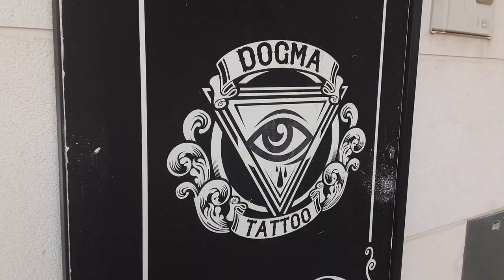Reacción de mi nuevo tatuaje 😨,,, ¡¡¡resultado inesperado!!!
☣ No pensaba que este tatuaje me quedaría así. Llevaba un tiempo buscando de que manera tatuarme esta frase pero mi reacción es inesperada cuando lo veo terminado.
Cada día somos mas en esta comunidad de Pinilla training, enfocada al cambio físico de las personas.. Que mejor manera de inmortalizarlo con este tattoo que queda mejor de lo que me esperaba. Gracias a Dogma tattoo por este pedazo de tatuaje.

tatuajes para mujer
tatuajes para hombre
tatoo
tatuajes pequeños
tatuaje